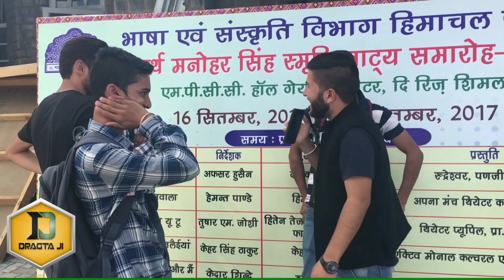WHAT IF GUYS GET PREGNANT? 🔥😱🔥 || PUBLIC REACTION #2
All the people who participated in this video were having no problem with the question .. So keep smiling..

Special thanks
Shubham Kalta

Abhishek

Behind the camera : Ujwal Bragta
                                    Runesh Bharadwaj